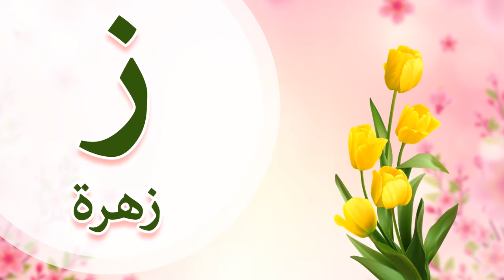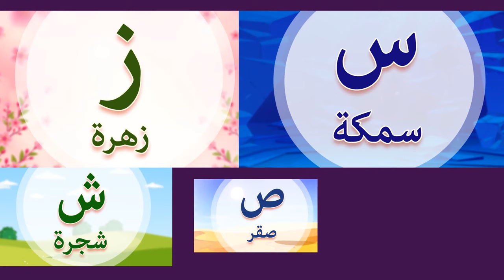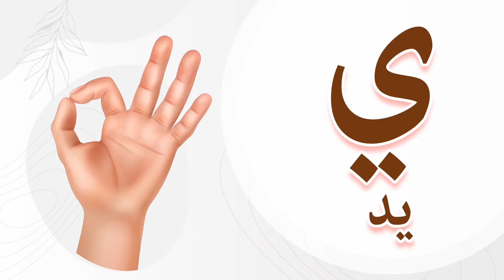Arabic Alphabet Song | ABC Phonics Song | أنشودة الحروف العربية والإنجليزية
Alphabet learning song for Kids!
 أنشودة الحروف العربية مع الحروف الإنجليزية

Arabic Alphabet Song: 00:09
ABC Phonics Song: 04:13